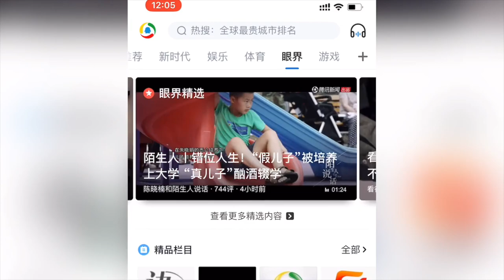200120 ZHANG YIXING 张艺兴 — Only 3 days [9]